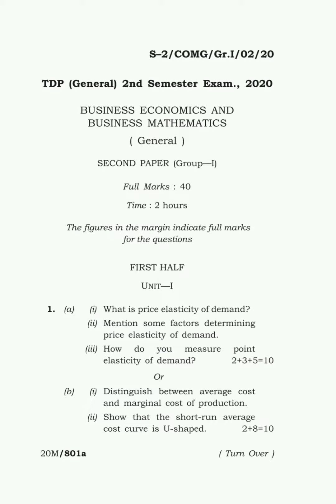Business Economics and Mathematics (General) 2nd Semester 2020 Question Paper